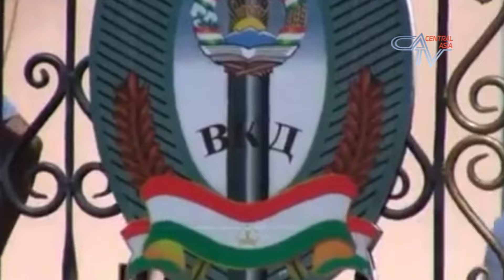Файзинисо Вохидова: показания из политзаключенных в Таджикистане выбивают пытками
В студии – известная таджикская правозащитница Файзинисо Вохидова говорит о беспределе в судебной системе Таджикистана, о политзаключенных, коррупции, деле ПИВТ и новом законе об адвокатуре.